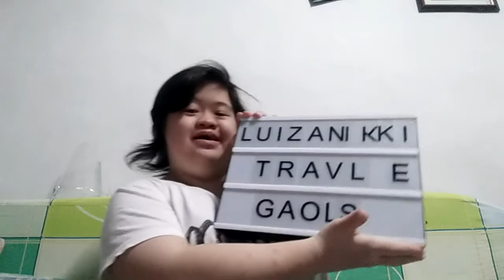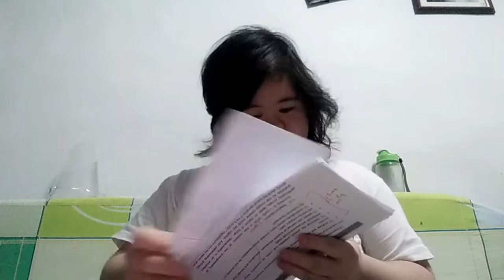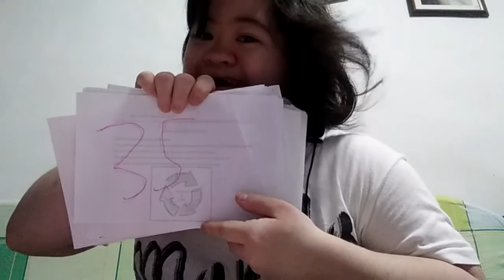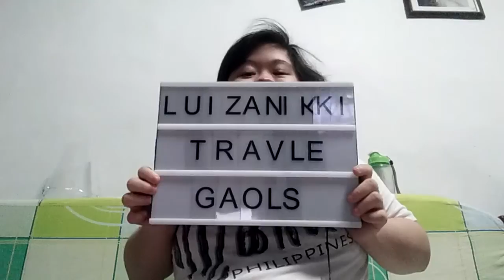guess filipino celebrity age